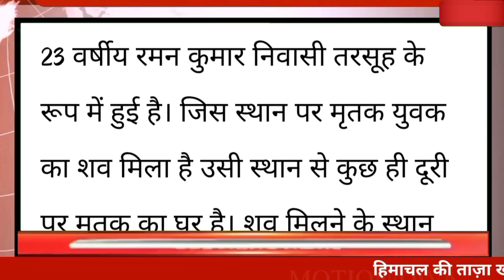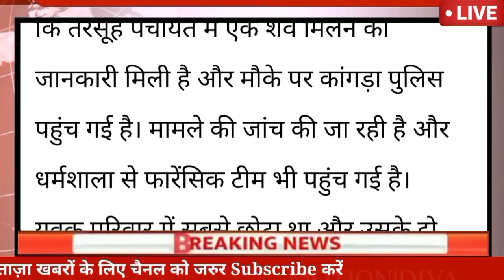🔴अभी की बड़ी ताज़ा खबर|| हिमाचल प्रदेश के नौजवान युवक का मर्डर|| क्षेत्र में मचा हड़कंप